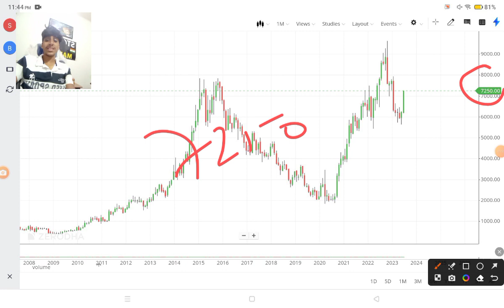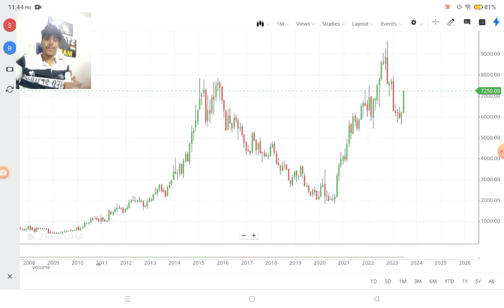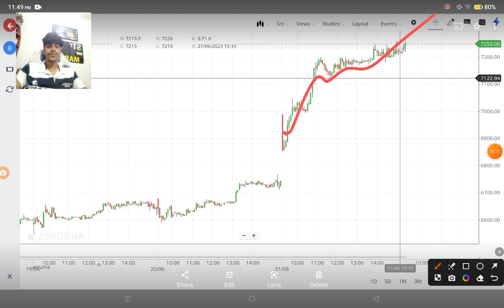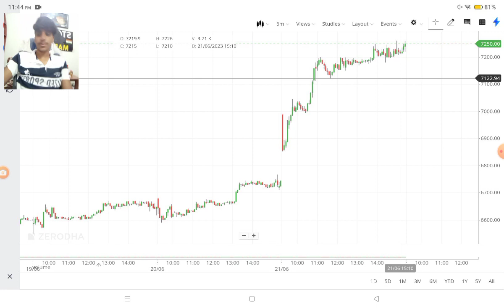⚫️ Best Stocks To Buy Now 🔥 Best Share To Buy Now Today || Best Multibagger Stocks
Ghanshyam tech